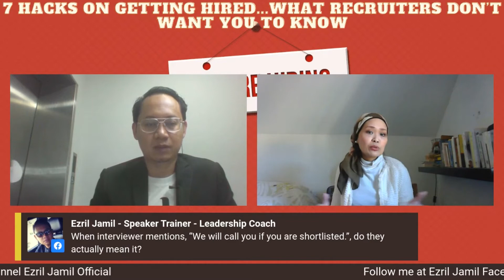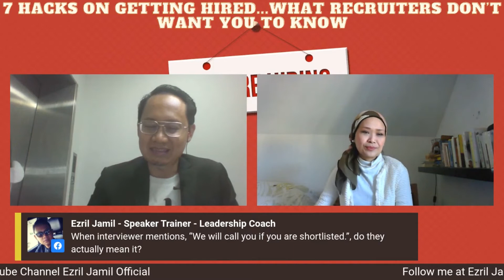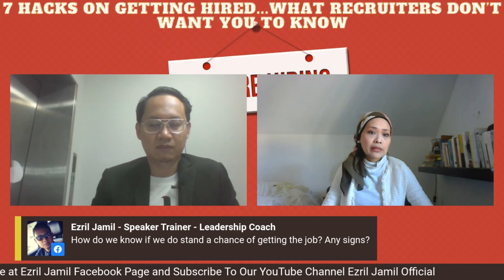We will call you....What Do They Mean? (What Recruiters Don't Want You To Know)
For this coming live session, I bring you from across the globe a talented friend of mine who will be sharing with you 7 Hacks on Getting Hired as a Recruiter herself. You may ask her as many questions for the local and international market.

I will be asking her some tough question, which I wished was answered 10 years ago.

She has shared without any hesitation some cool stuff on
"What Recruiters Don't Want You To Know" coming from an expert on recruitment for both APAC region and Europe.

On this challenging era, we need to be more creative in our approach and she has put in the most spectacular way.

Below is her short profile;

Deanna RC is a Talent Specialist from Singapore with 17 years of global recruiting experience. Starting out in headhunting, she went on to be the Regional Recruiter for Southeast Asia at Environmental Resources Management (ERM) and Internal Recruitment Consultant Asia Pacific & The Middle East at NES Global Talent.

Her strength in acquiring talents from middle to senior level management hires has attributed to her success as a Career Coach, where she effectively imparts the tricks of the trade to job seekers for their career pursuits. Driven by her passion for people development, she has helped Singapore NGOs transform the unemployed into landing jobs.

Today, she is based in France, where she continues to deliver recruitment projects in Europe, and mentoring at Malaysian organisations, preparing international university students for the workforce. She also trains French professionals in enhancing engagements at the workplace.

Video Creation: Ezril Jamil (Primus Vision Pte Ltd)
May you benefit from this sharing.